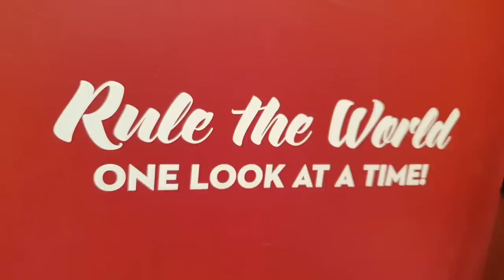SUGAR matte attack transferproof lipstick all shades review & lipSwatches | RARA | bullet lipstick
FAIRYthetraveller